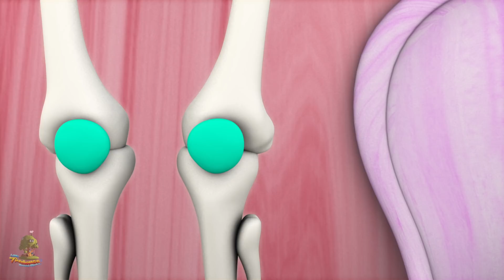Mary punya domba kecil | Lagu Anak | kartun anak | Mary Had A Little Lamb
Mary punya domba kecil lagu anak-anak, sajak nursery & koleksi lagu bayi terbaik dan banyak lagi lagu anak-anak favorit Anda! Kami harap Anda menikmati koleksi sajak animasi animasi 3D ini sebanyak yang kami lakukan untuk Anda!

Mary punya domba kecil sajak anak-anak terbaik dan koleksi lagu bayi oleh Little Treehouse

Bagikan video ini - Mary punya domba kecil - kumpulan sajak anak dan koleksi lagu bayi terbaik - dengan teman Anda!

Semua lagu anak-anak Little Treehouse dan lagu anak-anak sekarang tersedia di iTunes dan Google Play store di sini:.

Jika Anda menikmati koleksi ini, Anda mungkin juga menyukai lagu anak-anak ini:

Mary punya domba kecil - kumpulan lagu anak-anak dan koleksi anak-anak terbaik! Ini adalah koleksi non-stop Mary punya domba kecil- sajak pembibitan terbaik dan keseluruhan koleksi lagu anak-anak populer lainnya yang bernyanyi oleh Little Treehouse ™

Nursery rhymes / lagu bayi / lagu anak mempercepat kesadaran fonemik meningkatkan pemahaman kata anak, kemampuan membaca dan menulis. Rhymes untuk anak-anak dengan tindakan mengajarkan keterampilan dasar kepada anak-anak; Meningkatkan daya ingat, kemampuan mendengar dan kemampuan mengikuti arahan. Lagu ini sangat bagus untuk istirahat otak, reses dalam ruangan dan kesadaran melek huruf. Balita, anak-anak prasekolah dan anak-anak usia TK akan tertawa dengan gembira saat mereka berpartisipasi dalam lagu sajak anak-anak yang sangat sederhana, mudah dipelajari, yang membuat belajar menjadi menyenangkan dan menggairahkan. Juga bagus untuk esl dan efl.

Little Treehouse ™ adalah one stop shop untuk anak-anak prasekolah untuk terlibat dalam pengalaman belajar animasi 3D yang menyenangkan bersama penghuni rumah pohon kecil kami, yang dengan penuh hormat kami sebut Treebies ™. Fokus utama saluran ini adalah membantu mengajar anak-anak Anda tentang dasar-dasarnya:

1. Rhymes for Children (Logika, musik)
2. Bentuk
3. Warna
4. Angka
5. Surat
6. Fabel dan cerita asli
7. Lullabies

. dan masih banyak lagi! Konten baru diupload setiap minggu. Kami harap Anda menyukai konten kami tapi selalu senang mendengar dari Anda tentang bagaimana kami dapat memperbaiki dan apa yang ingin Anda lihat dalam pipa!